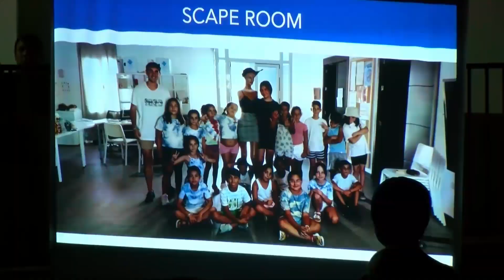Finaliza la Escuela de Verano con la acampada en la piscina municipal.